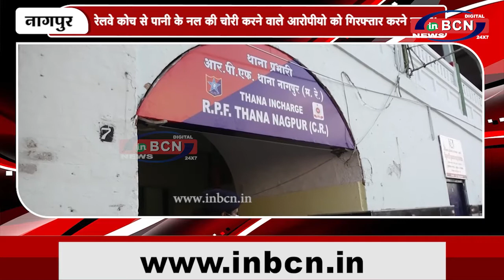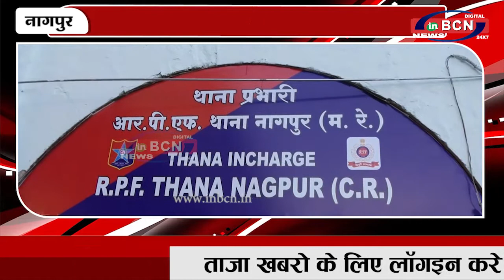रेलवे कोच से पानी के नल की चोरी करने वाले आरोपीयो को गिरफ्तार करने बाबत...INBCN NEWS